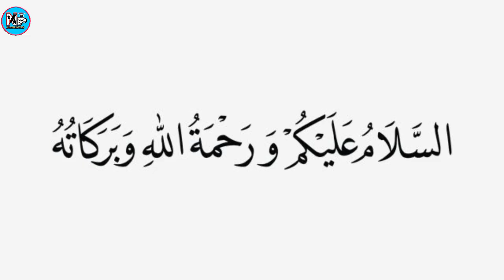Sone se Pehle Ye Kam Karna | Before Bed Dua | Noor point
ALLAH HAFIZ